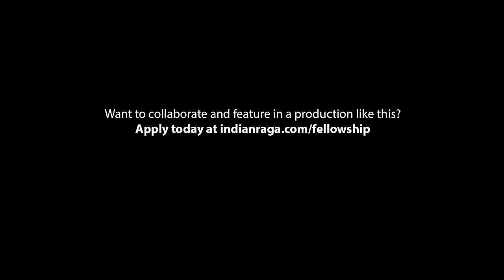EDM Alarippu: Bharatanatyam | Best of Indian Classical Dance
Alarippu is a purely technical dance, taught to hundreds of thousands of students of Indian classical dance globally each year. IndianRaga Fellows Vivek Ramanan, Mangala Janahan and Surya Ravi decided to give it a new-age spin, with an avant garde track created by Creative Director Mahesh Raghvan and Vivek Ramanan. Here's the classic Alarippu with a modern twist from the 2016 IndianRaga Fellowship collaborations!

Apply today to become an IndianRaga Fellow

IndianRaga brings together the best musicians and dancers across 60 international cities to collaborate on high quality music videos viewed by millions of people globally. The genres we work with are rooted in Indian classical performing arts and include Carnatic music (South Indian classical music), Hindustani music (North Indian classical music), semi-classical music, contemporary and fusion music, Indian classical dances including Bharatanatyam, Kuchipudi, Odissi, Mohiniattam, Kathak, and also ballet, tap, contemporary dance. Our productions also include a wide range of instruments including mridangam, tabla, sitar, violin, flute/bansuri, veena, ghatam, and new-age categories like music arrangement and production with EDM, Trap, Pop amongst others. Our most popular innovations include classical cover songs, a cappella, mashups and remixes of the latest viral pop hits in both western and Indian music. Anyone can apply to join our collaborations, and you can for more details and application process.